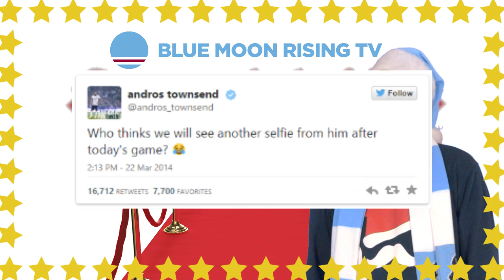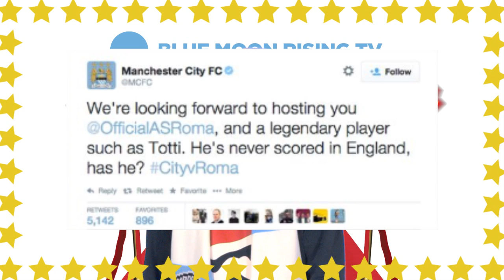Football Tweets of the Year | Manchester City | BlueMoonRisingTV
The best and most ridiculous footy tweets of 2014. Any we forgot about?